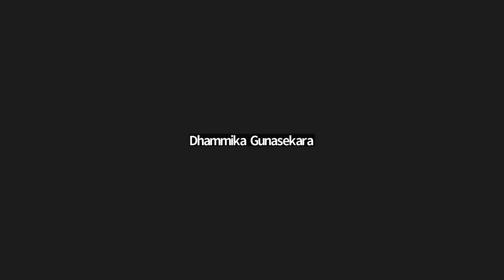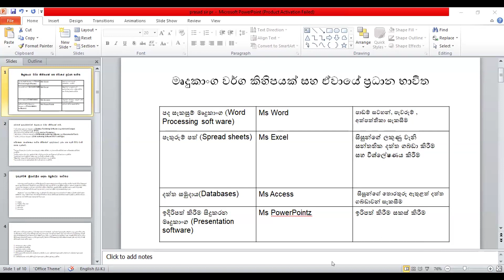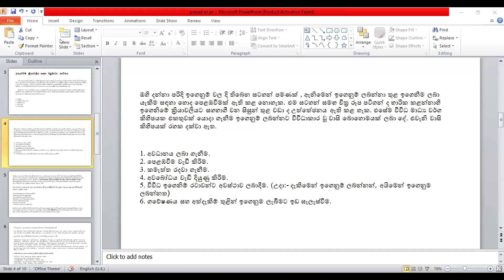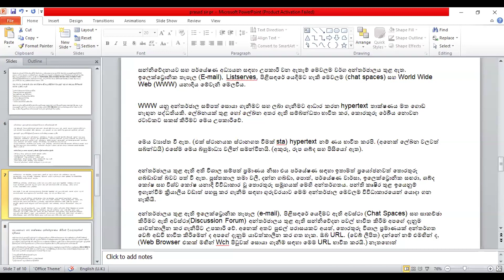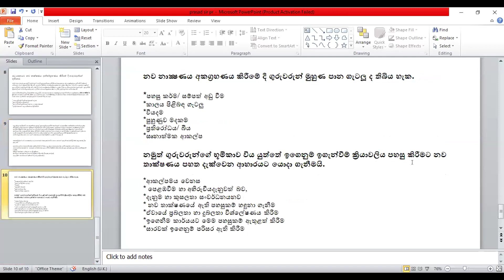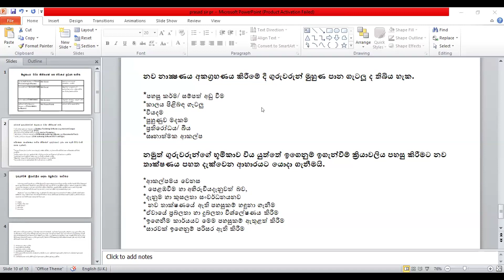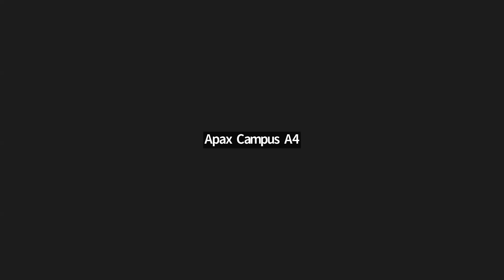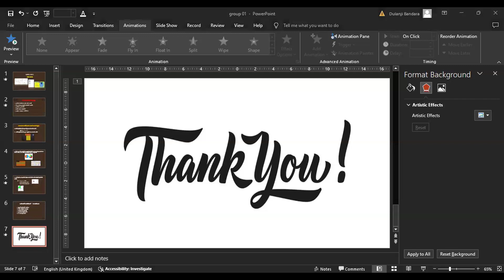Edu. Technology BED/SM/24/01 & BED/SM/24/05 & BED/SM/23/06 batch 2024.05.28